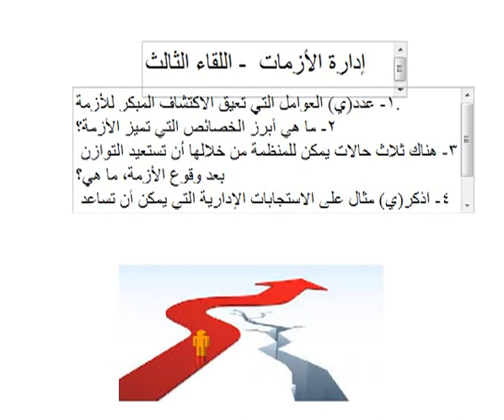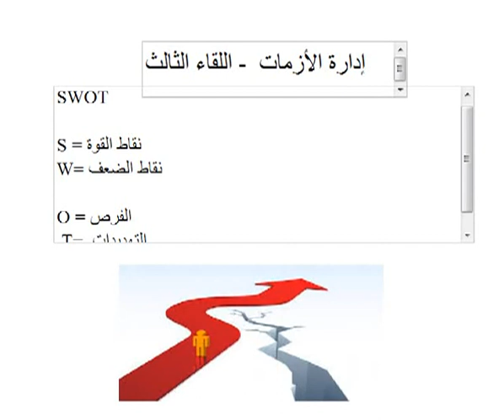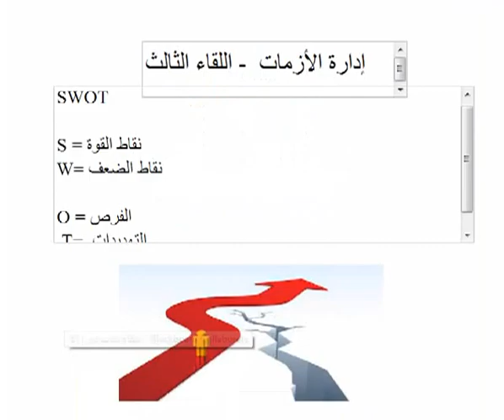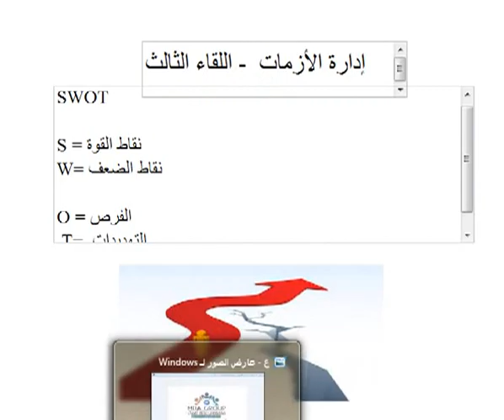اللقاء الثالث لمادة ادارة الازمات الفصل الدراسي الصيفي لعام 1438 ـ1439هـ